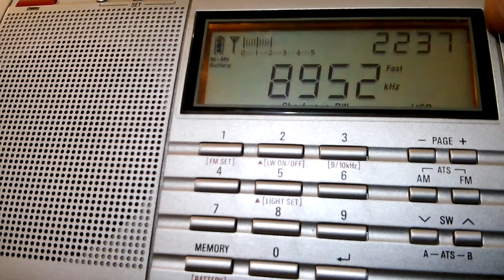LVE Cordoba Aeradio (Cordoba, Argentina) - Operator #2 - 8952 kHz (USB)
Reception of LVE Cordoba Aeradio on 8952 kHz (USB) by CX2ABP in Jaureguiberry, Uruguay (GF25hf). August 6, 2016 at 2234 UTC.

Receiver: Tecsun PL-660. Antenna: random wire + MFJ-956